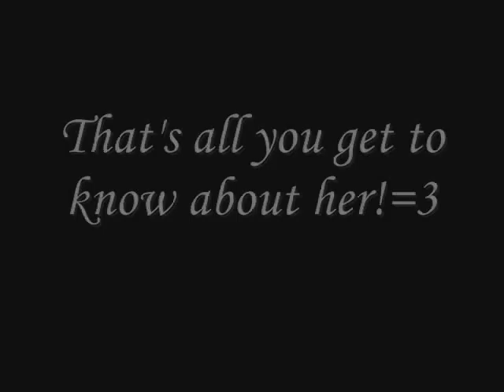MeiMei Namichi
INTRODUCING MY RP! I made it before I have to go.^^